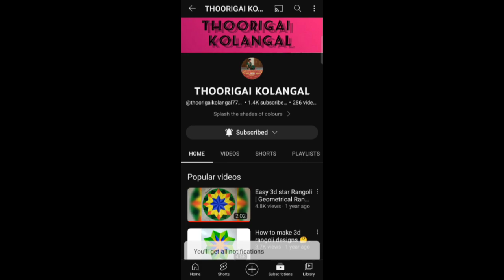மார்கழி மாத ஸ்டார் 3d‌ கலர் கோலம்|3d kolam design|margazhi star 3d kolam design